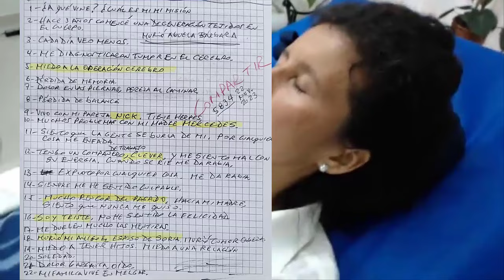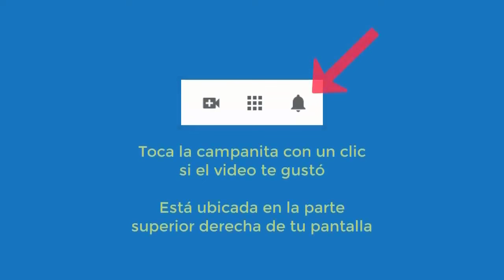5834 Tumor cerebral, rencor, miedo tener hijos, degeneración tejidos, burlada Aurelio Mej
Hipnosis introspectiva por Aurelio Mejía. Tumor cerebral, rencor, miedo tener hijos, degeneración tejidos, me siento burlada. Medellín, Colombia, 25 abril 2014.

CURSO HIPNOSIS EN ALEMANIA, 2024.
CURSO HIPNOSIS EN LIMA, PERÚ, 2024